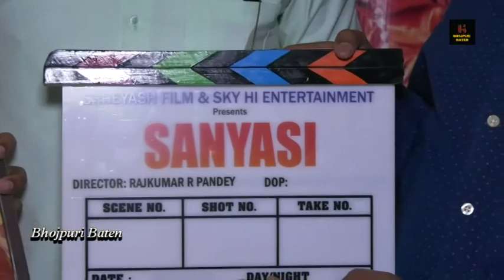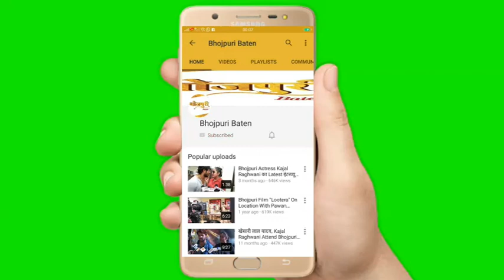सन्यासी भोजपुरी फिल्म के मुहूर्त पर प्रदीप पांडेय चिंटू पहुंचे लखनऊ | Interview